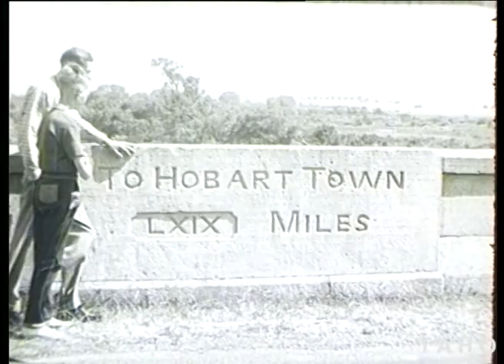Tasmanian Magazine Number 1 (1958)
This episode explores the carvings of Ross bridge - includes Leslie Green - Entally – Taroona Tudor village - Narryna - features Captain Harry O'May

A Tasmanian Film Unit Production

Tasmanian Archive and Heritage Office: Film - Tasmanian Magazine Number 1 - 16BWRP 16mm black and white release print 7m 07s (sound) - (Reference: AB869/1/2688)

To search for more films in our archives.